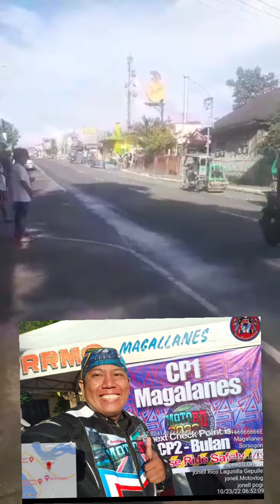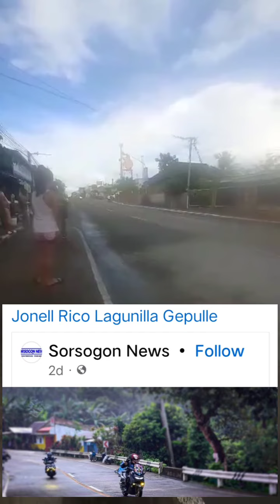proud mom ,motoadd2022